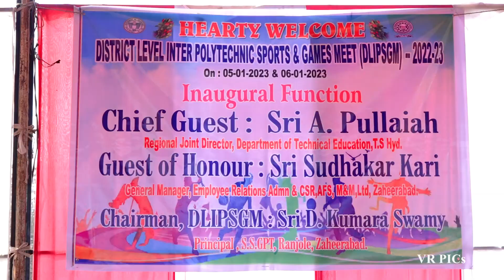DISTRIGT LEVEL INTER POLYTECHNIC SPORTS & GAMES MEET (DLPSGA)-2022-2023